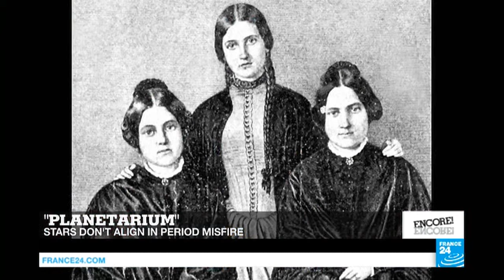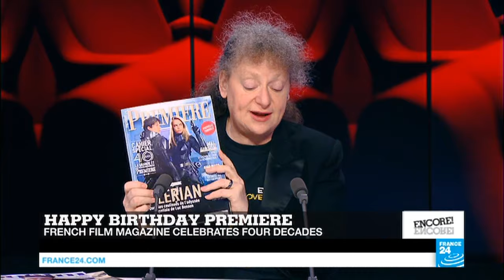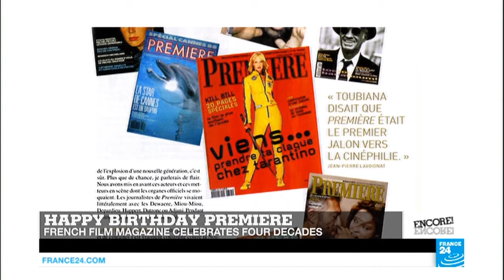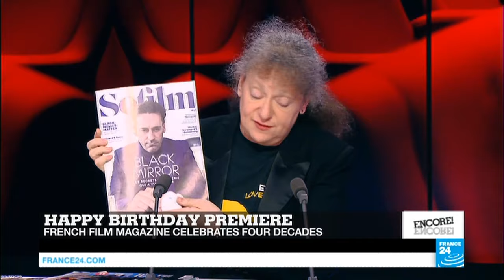Film show: 'Planetarium', 'Iris', and 'A Man and A Woman'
Natalie Portman and Lily-Rose Depp charm French high society in "Planetarium". We also check out Jalil Lespert’s thriller "Iris", as the director turns the kidnap narrative on its head. France 24’s film critic Lisa Nesselson wishes French film magazine "Première" a happy birthday as the monthly celebrates four decades of reviews and features. And the love story that launched a career: Claude Lelouch's "A man and A Woman" returns to Parisian screens in its full restored glory.